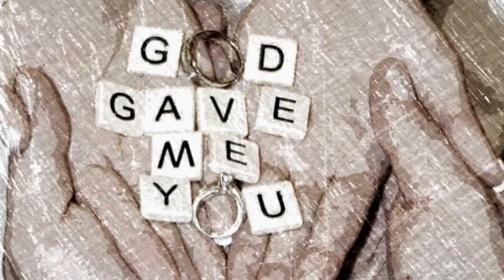VEDA Day 4